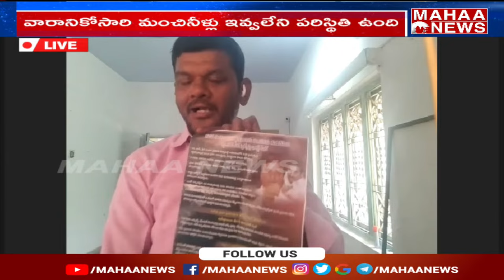అంజాద్ భాషా అక్రమాలపై టీడీపీ ఛార్జ్ షీట్..శ్రీనివాస్ రెడ్డి ,మాధవిరెడ్డి పవర్ పాయింట్ ప్రజంటేషన్..